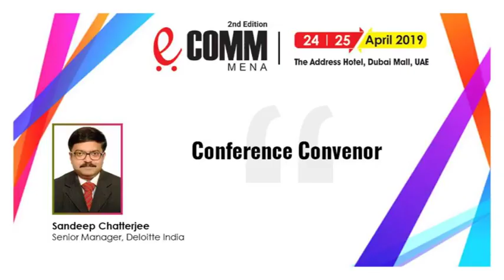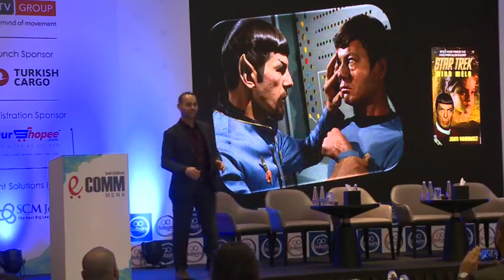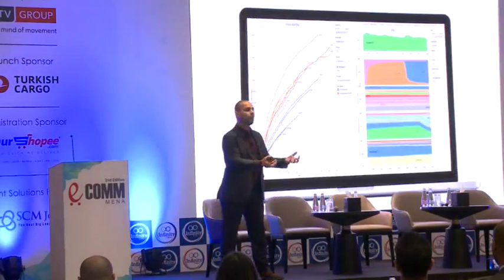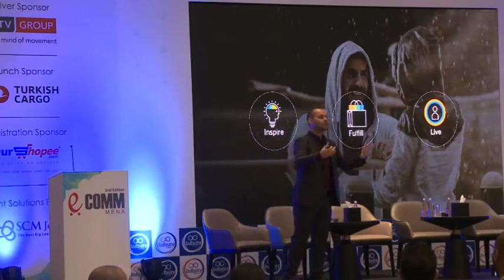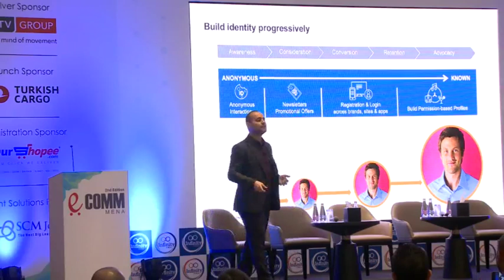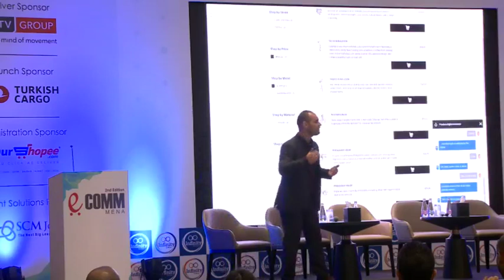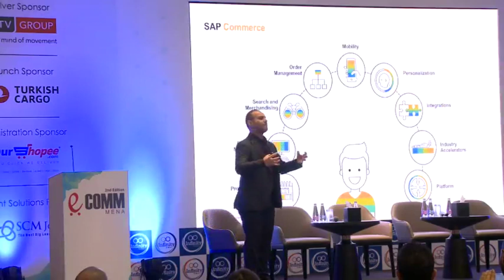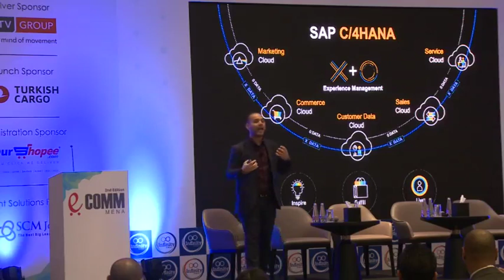Keynote Thriving in e commerce with intelligent experiences, Pedro Pereira SAP EMEA South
EcomMENA 2nd Edition 24-25th April 2019 at UAE

Keynote: Thriving in e-commerce with intelligent experiences
Manage experiences like a maestro of a jazz band orchestra
The perfect e-commerce experience starts by inspiring users by making people their best with empathy. Can we use technology for online empathy?
To complete the journey we need to go from inspire to fulfill expectations. Can experience data merge with operational data?
Pedro Pereira, Digital Transformation and Innovation Leader, SAP EMEA South